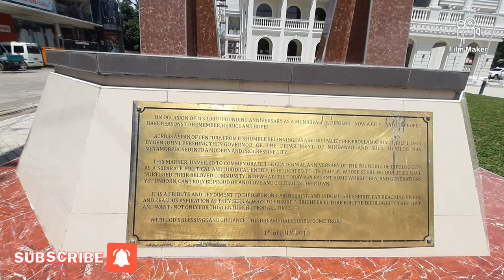DIPOLOG CITY/Holy Rosary Cathedral/Plaza Magsaysay/Dipolog City Hall and Museum/dipologcity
History
Dipolog City History

April 15, 1894 – Construction of the Roman Catholic Church at the same site. Dr. Jose P. Rizal designed the structure including the altar.

June 29, 1894 – Celebration of the first mass at the newly completed church edifice.

June 30, 1896 – The Parish of Dipolog was established.
November 6, 1896 – Installation of Jesuit Priest, Father Esteban de Yepes as the first parish priest of Dipolog.

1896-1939 – For 43 years, Dipolog Parish was under the administration of the Society of Jesus { SJ } clergies

1940 – Fr. Nicasio Y. Patangan, a native of Dipolog, was appointed as the first Filipino Diocesan Parish Priest of Mindanao.

May 3, 1905 – Santa Cruz Marker was erected by the Boholanos, the landmark of Dipolog’s Christianity. It is the oldest existing landmark of Dipolog.

July 1, 1913 – Dipolog was inaugurated as a municipality with Hon Pascual Martinez as its first Municipal Mayor appointed by Gen John J. Pershing, Governor General of Mindanao.

1942 – The Seat of the Provincial Government was transferred from Zamboanga City to Dipolog by Acting-Governor Felipe B. Azcuna, thus making it the “cabacera de facto”